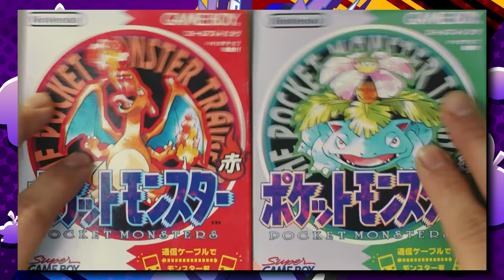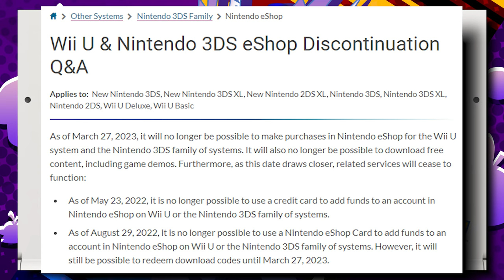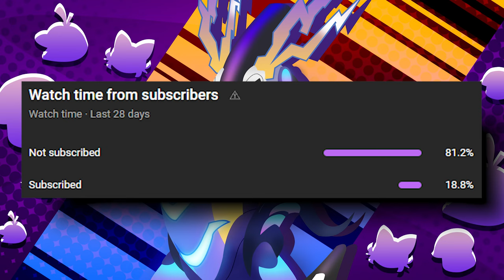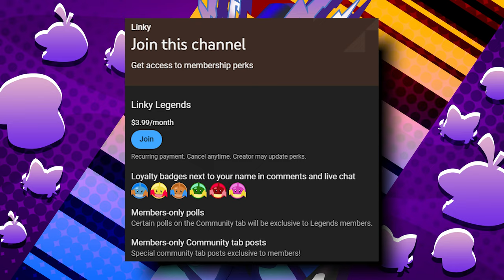Are Pokémon Games Coming to Nintendo Switch Online?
Game Boy games are now on Nintendo Switch Online, but will the classic GB/GBA Pokémon games be coming to the service anytime soon?

B/G: Pokémon Emerald Battle! Frontier Brain